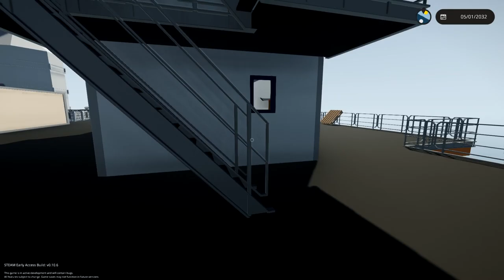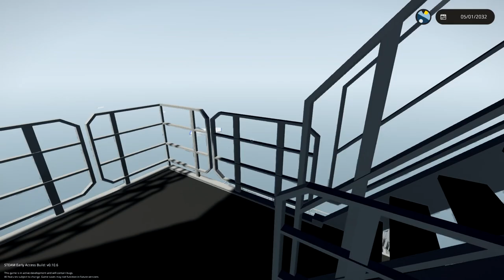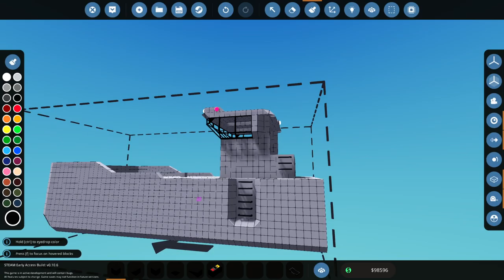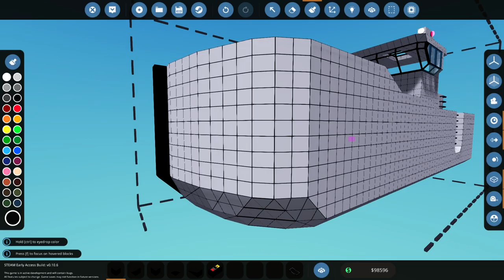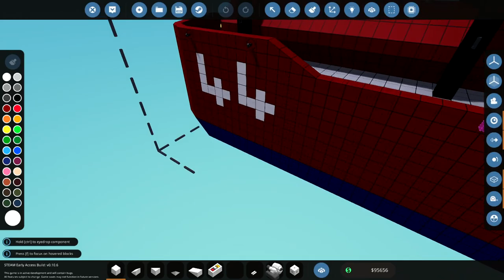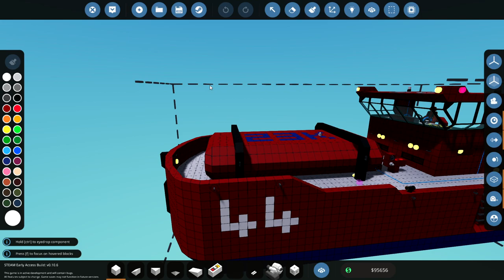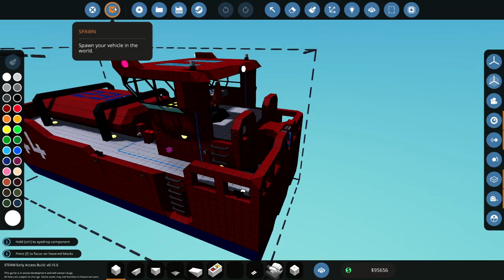NPC Shenanigans + Tons of Crates!!! - Stormworks: Build and Rescue - Career Mode - S1 E5